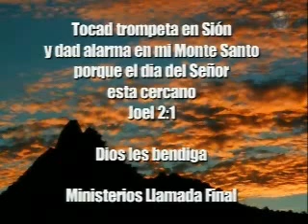Revelando Al Padre - Apóstol Otto R. Azurdia - Llamada Final TV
Fecha de la predicación: 7 de Mayo del 2006
Cita Biblica: Juan 1:18
Llamada Final TV
Apóstol Otto R. Azurdia
Iglesia de Cristo Ministerios Llamada Final Central